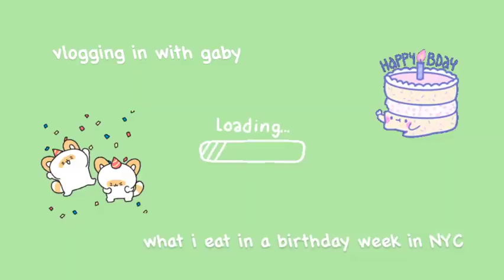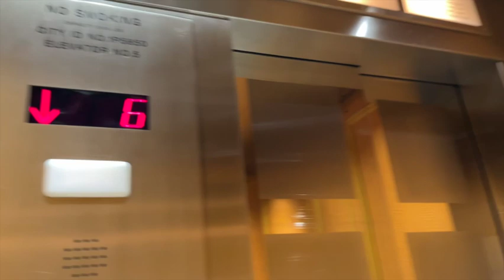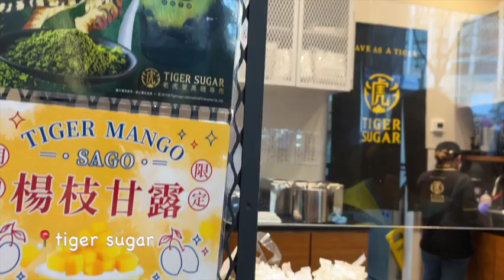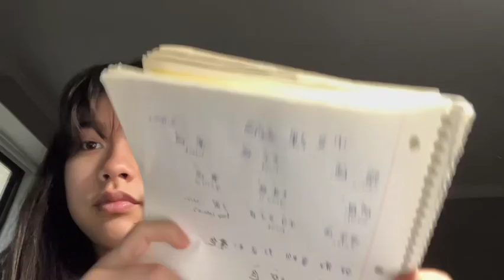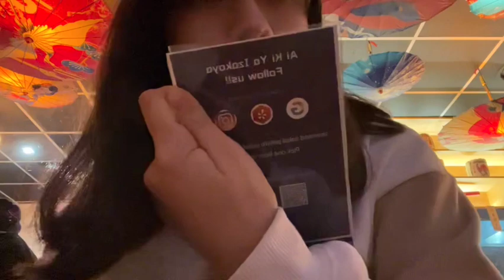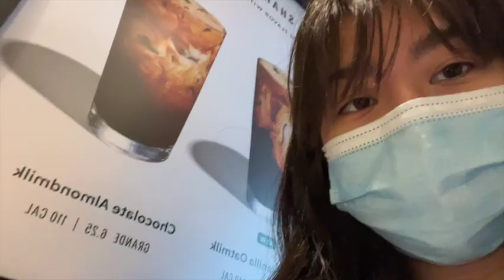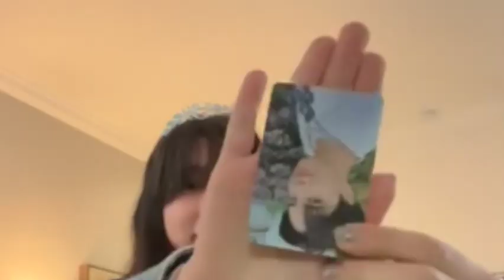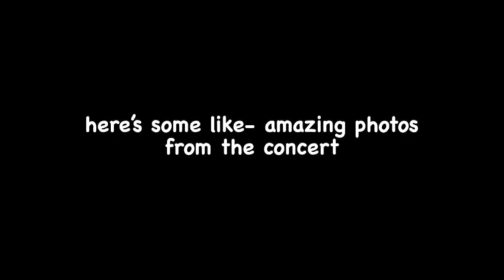ENG: a really long what i eat in a birthday week in nyc; piwon concert, cakes, and more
gooooood day sunshines~

it has been a while since i fully came out with something omg-
so this may be a very long what i eat in a week, but there is so much fun and good food~
plus i celebrated my birthday with my family and p1harmony in their nyc show!

i hope you guys enjoy and take your time watching this vlog~

- vlogging off

TIMESTAMPS:
00:00 - birthday week log
00:14 - 3/6/22
04:27 - 3/7/22
11:48 - 3/8/22
20:06 - 3/9/22
34:37 - 3/10/22 (my birthday)
47:07 - 3/11/22